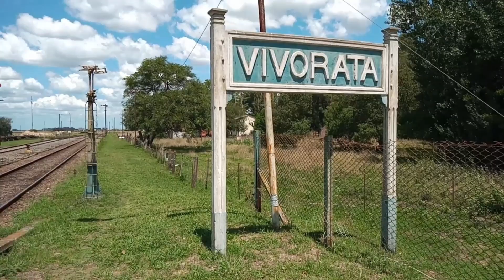Una sorpresa camino a MAR DEL PLATA, la estación VIVORATÁ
Entre las estaciones Cobo y Coronel Vidal, km 362 del ramal Constitución a Mar del Plata del Ferrocarril Roca, partido de Mar Chiquita, encontramos una hermosa estación, que es parada del mencionado servicio y supo ser terminal del ramal a Pinamar.